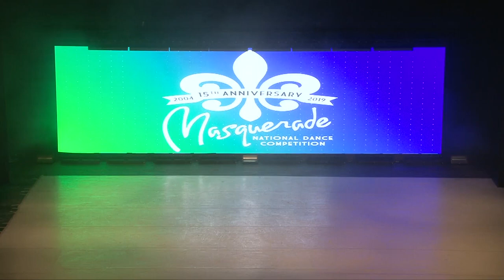Dean St. Cyr lyrical solo age 9 "Faithfully"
Dean performed his first lyrical solo this year.  He did an amazing job!